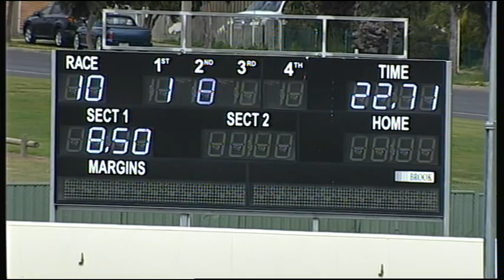BAL MON 28 SEP 15 R10